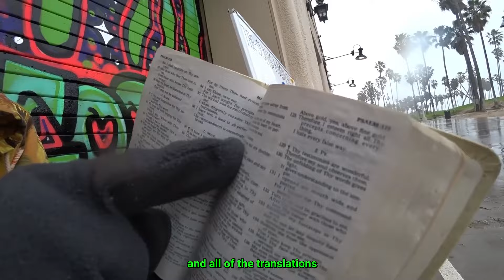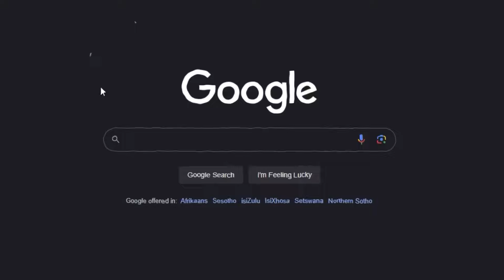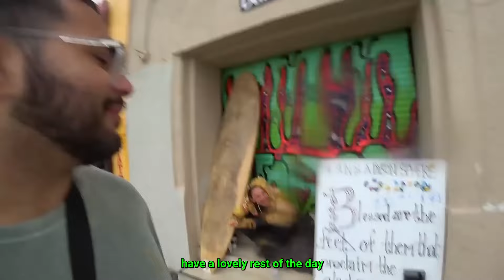A Witch Cursed Me In LA...